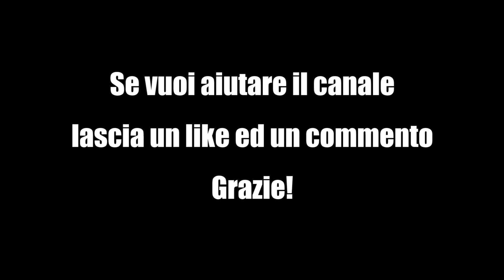Aggiornamento Condizione & Allenamento Upper